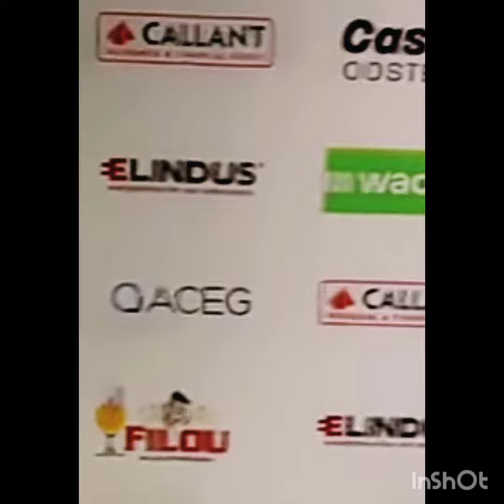سفيان شاكلة: محمد صلاح لي لعب مزيان وبين على القوة ديالو اما لباقي لعبهم كان خايب وكيضيعو لوقت🤦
المرجوا الضغط على زر إشتراك وتفعيل الجرس ولا تبخلوا علينا بالضغط على زر إعجاب وتعليق مميز وجميل متلكم